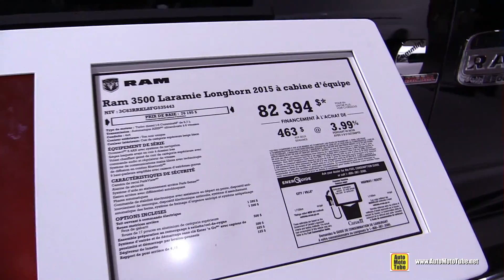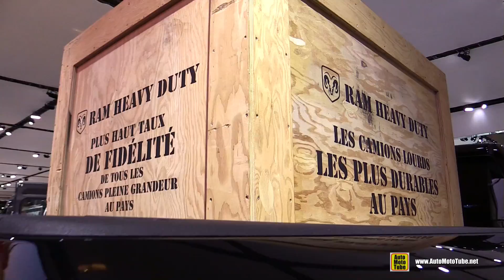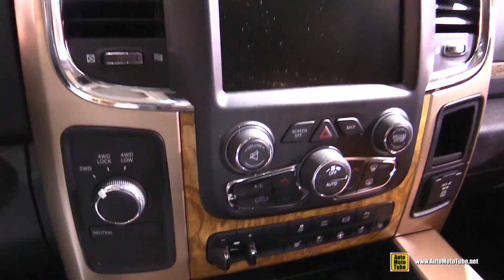2015 Ram 3500 Laramie Long Horn Crew Cab - Exterior and Interior Walkaround - 2015 MTL Auto Show